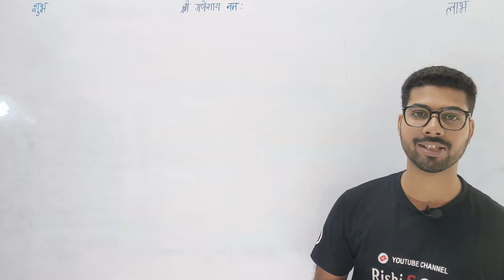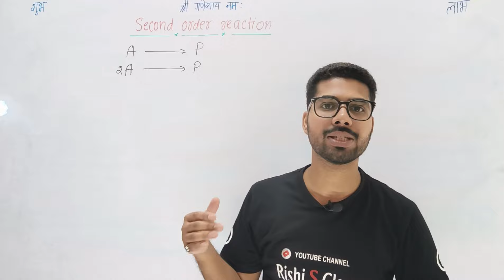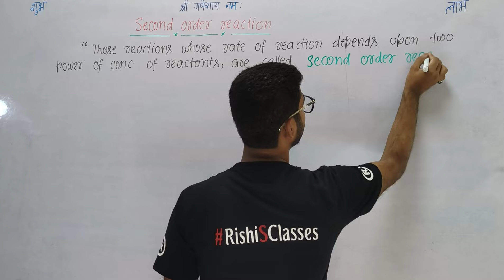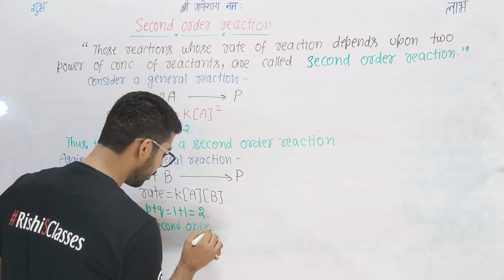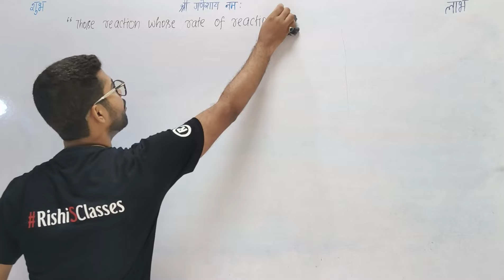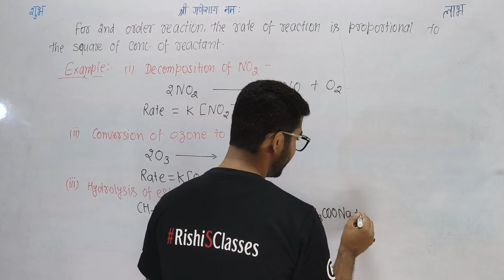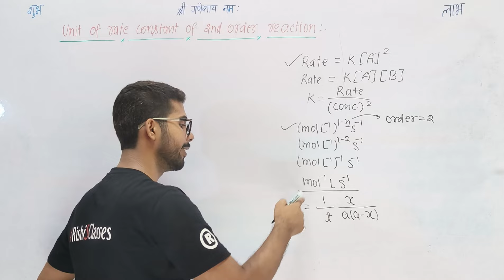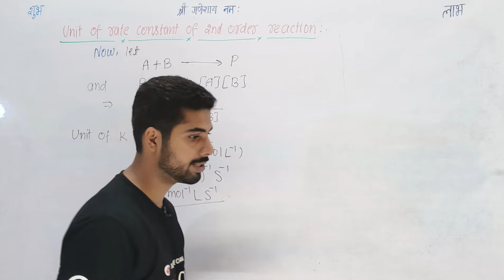Second order reaction|Bsc 3rd semester chemistry|Unit 1|Chemical kinetics|Class 12 chemistry|L17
इस वीडियो में हम BSc 3rd semester chemistry classes की 17th lecture ले कर आए हैं।

BSc 3rd semester chemistry के पेपर Chemical dynamics and coordination chemistry के Unit 1 Chemical Kinetics के बारे में पढ़ेंगे।

Bsc 3rd semester chemistry 2024 में Bsc 3rd semester chemistry chapter 1 का यह 17th lecture है जिसमे हम BSc 3rd semester chemistry chemical kinetics के second order reaction पर बात करेंगे।

Bsc 2nd year 3rd semester chemistry classes
Chemical kinetics bsc 3rd semester
Bsc 3rd sem chemistry

अगर आपको अपने channel के videos अच्छे लगते हो तो video को like👍 कीजिए और आप सभी अपना feedback comment करके बताइये और अपने दोस्तों के साथ भी share करे जिनसे वो भी इन topics को पढ़ सके।

अगले आने वाले videos के notification पाने के लिए, अपनी तैयारी को बेहतर बनाने के लिए, हमारे साथ बने रहने के लिए अपने channel "Rishi S Classes" को अभी subscribe कीजिए।

तो हम सब मिलते हैं अपने next video में तब तक के लिए
'पढ़ते रहिए, संघर्ष करते रहिए और सफल होते रहिए!'

🔥 Remember every new video at 6:00 PM